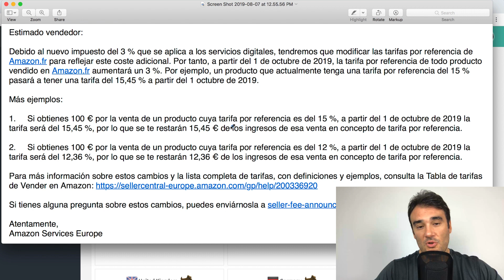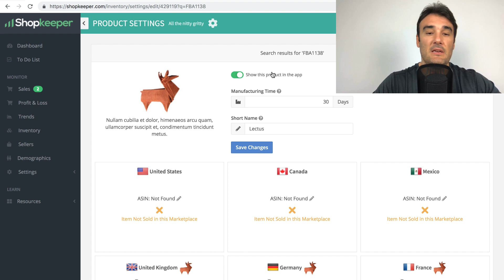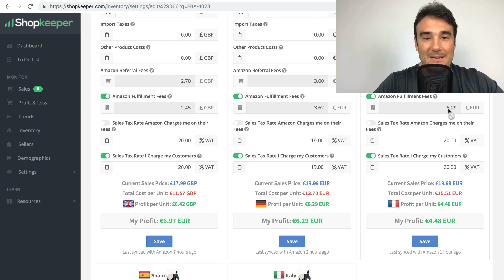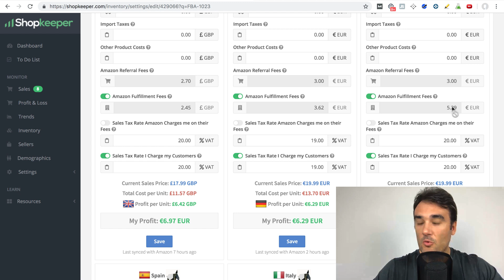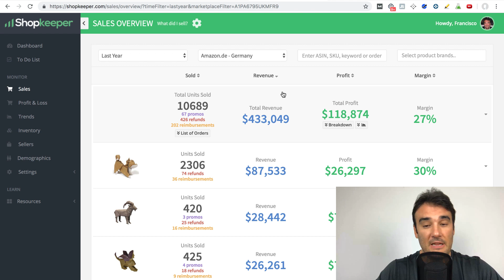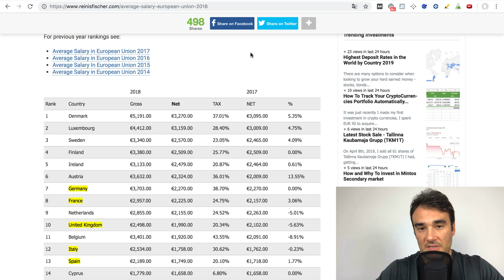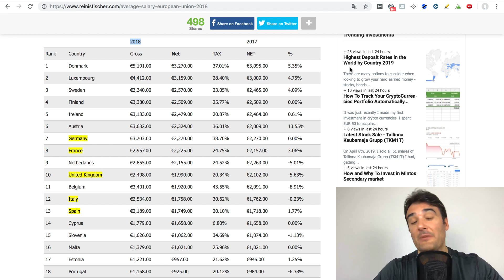MERECE LA PENA VENDER EN AMAZON FRANCIA - PROS Y CONS DE AMAZON.FR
👁 DESCRIPCIÓN: En este video vamos a ver si realmente merece la pena vender en Amazon Francia. He recibido muchas críticas de seguidores míos de YouTube y estudiantes de mi curso donde se quejan de que las tarifas de referencia de Amazon son muy altas, las tarifas de logística de Amazon son las más altas de Europa, que tener reseñas positivas en Amazon.fr es casi imposible y muchas cosas más. Hoy voy a dar mi punto de vista de si realmente merece la pena vender en Amazon Francia y vamos a salir de dudas.